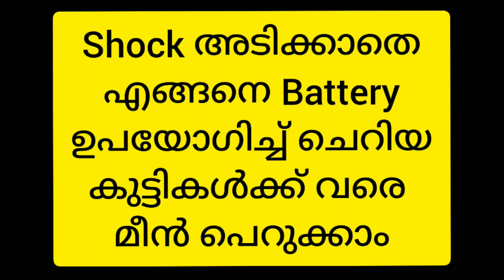ഈ Trick നിങ്ങൾക്ക് അറിയാമോ? ആർക്കും ഷോക്കേൽക്കാതെ മീൻ പിടിക്കുന്ന വിദ്യ...അതും Battery ഉപയോഗിച്ച്✌️🤩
Battery എങ്ങനെ connect ചെയ്യുന്നത് , കയ്യിൽ പിടിക്കുന്ന stick എന്താണ്.?
For more details : Comment